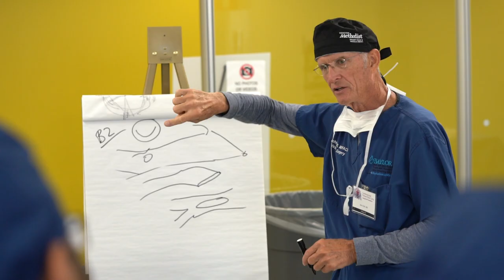Cardiovascular Fellows’ Boot Camp 2022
This is a unique opportunity where cardiology fellows can learn beside first-year fellows in vascular surgery in a multi-disciplinary approach from the basics to the newest developments.  Expert-led interactive lectures are complemented with hands-on training, covering topics such as TEE/TTE interpretation using simulators, emergent hands-on management, tips and tricks for vascular access, cardiac catheterization, and a guided tour of cardiac and vascular anatomy from a surgeon’s point of view.